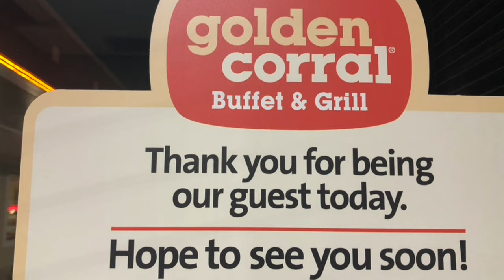Golden Corral Buffet & Grill - Las Vegas USA...foodtrip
Whoa! affordable price  $  all you can eat buffet & grill ...food are delicious.